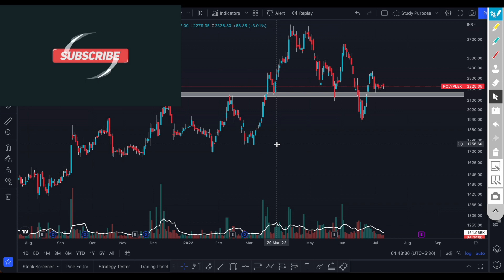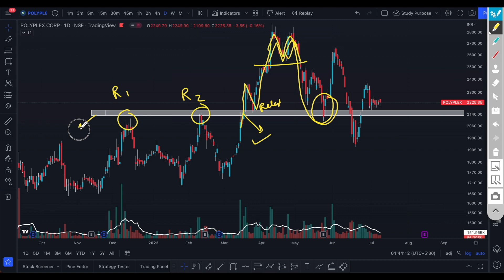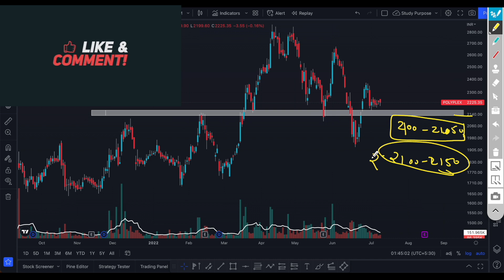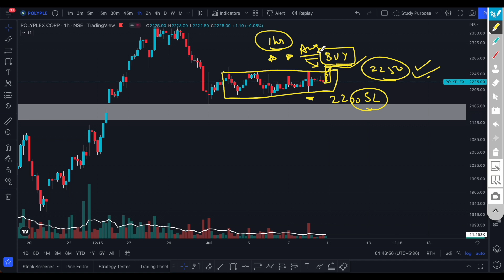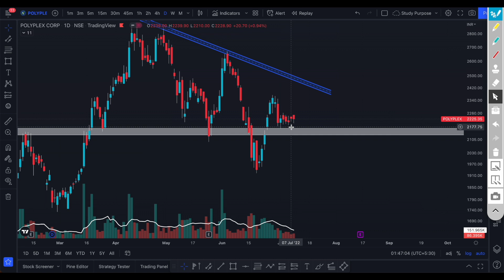Polyplex Share Analysis| Polyplex Share Latest News| Best SmallCap Stock